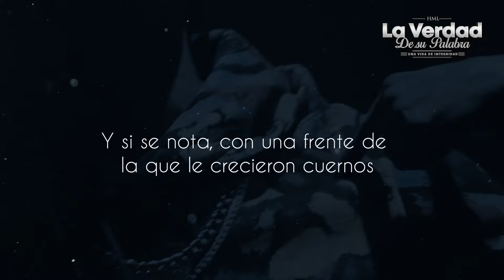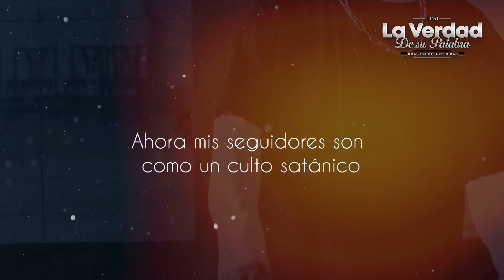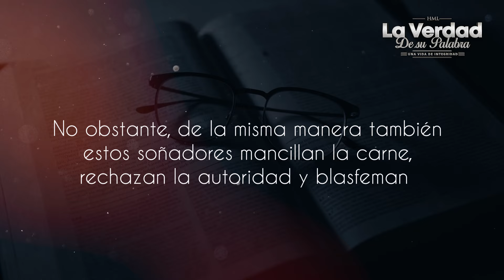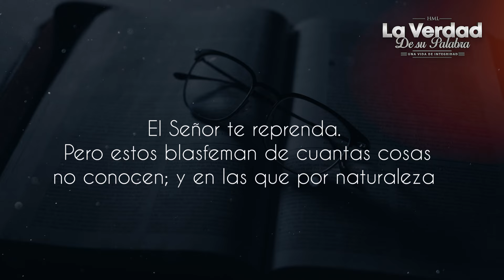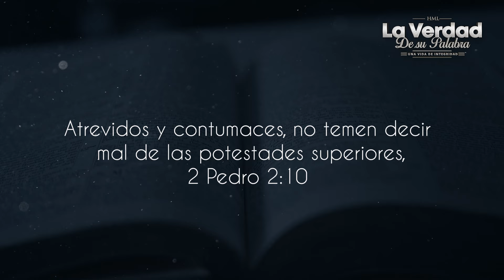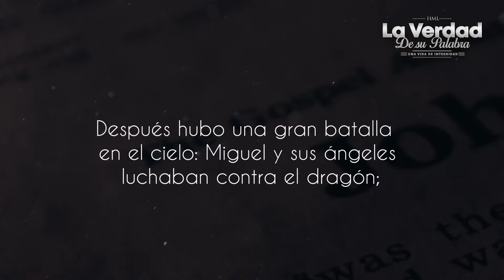Famoso ACABA DE afirmar ser el ancticristo, luego SUCEDE ESTO 😱📕 ¿Es el anticristo?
Famoso cantante de rap y hip hop Eminen se burla de Dios pero sucede arrepentimiento instantáneo, algo terrrible esta pasando con los artistas, cuiden a sus familias ¿Justicia de Dios? John Macarthur y Voddie Baucham, solo la Biblia lo explica. Mira el video